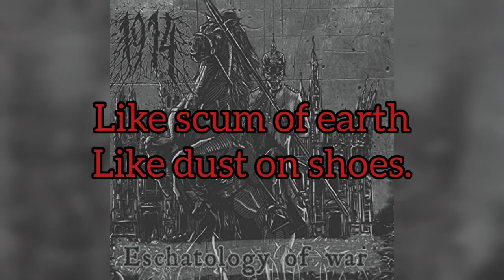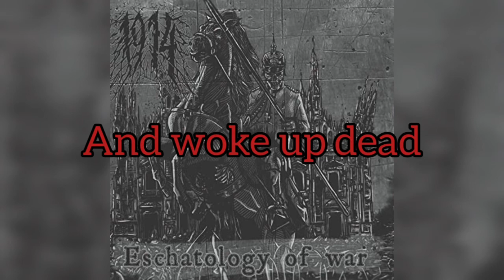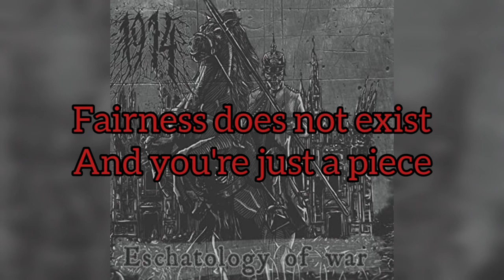1914 - Verdun (lyrics)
Like scum of earth
Like dust on shoes.
I seethe walls of
Fort Douaumont
Despair
Despond
Despair
Despond

The shrapnel rain wrapped me
It falls hard washes me away
My world remained without light
The leaden clouds filled the sky

Got the light?
And woke up dead
God of light?

You will be exterminated
Don't even try
Your life will be trampled down
In Verdun's mud
Fairness does not exist
And you're just a piece
Of meat
In the grinder of senseless war

Got the life?
Cross the line
God the life?